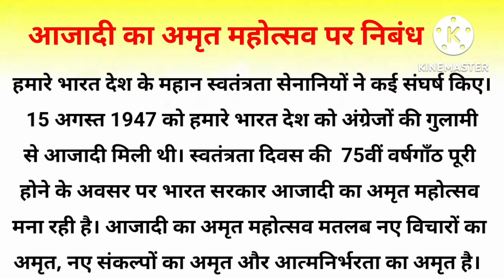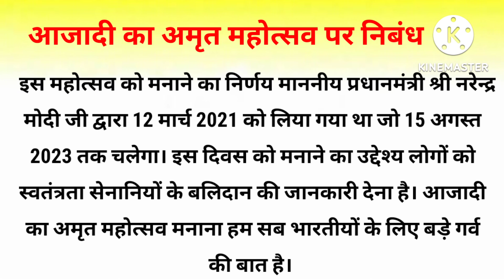Essay on Azadi Ka Amrit Mahotsav in Hindi | आजादी का अमृत महोत्सव पर हिन्दी निबंध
Hello Everyone

Essay on Azadi ka amrit mahotsav, Essay on Azadi ka amrit mahotsav in Hindi,  Azadi ka amrit mahotsav essay

Category - Education